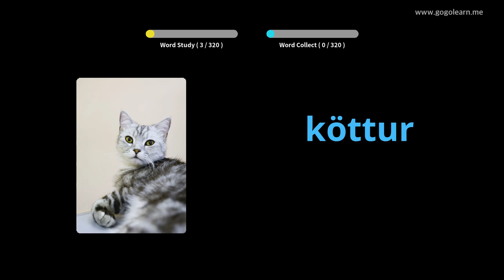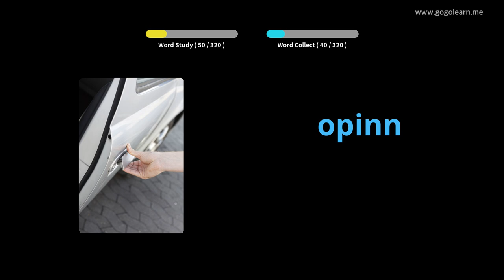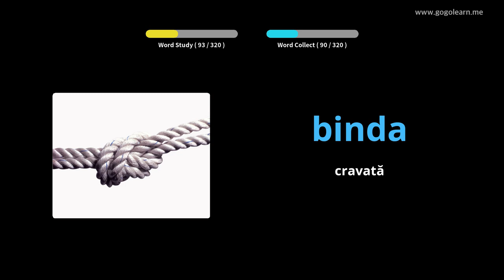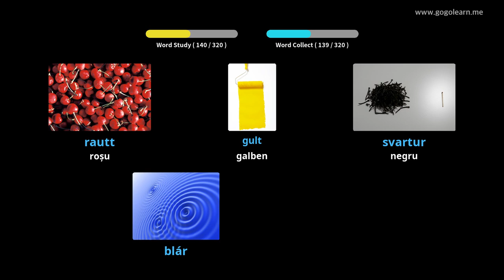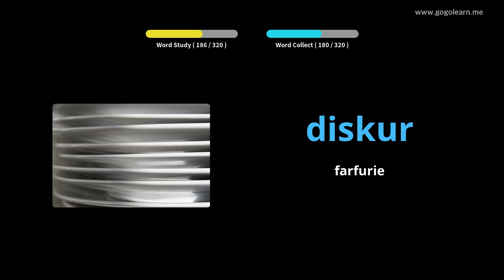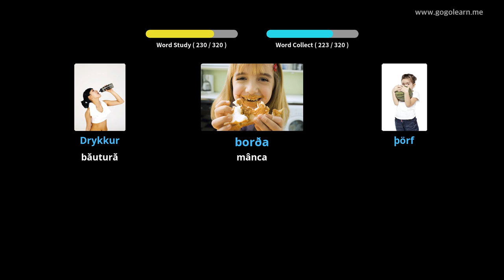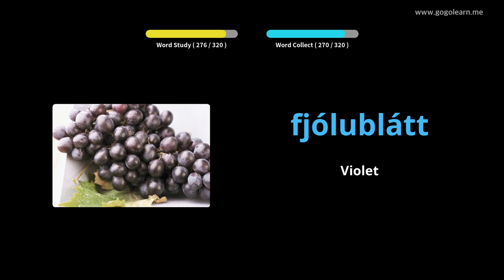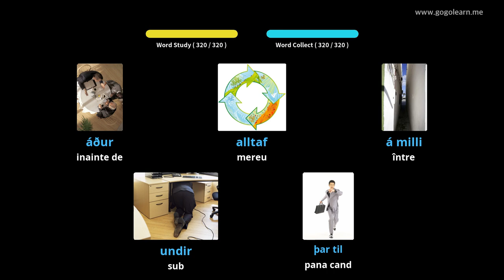Aflați islandeză Prin Imagini |Vocabularul islandeză Ascultând în Timp Ce Conduci | Golearn